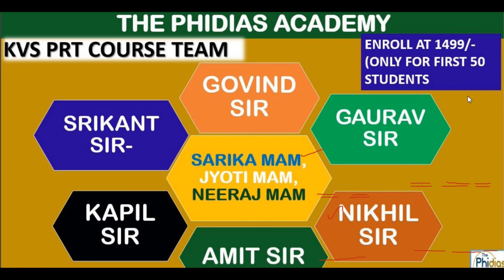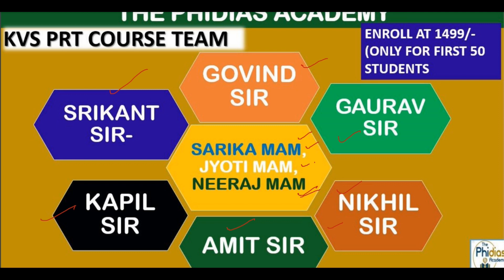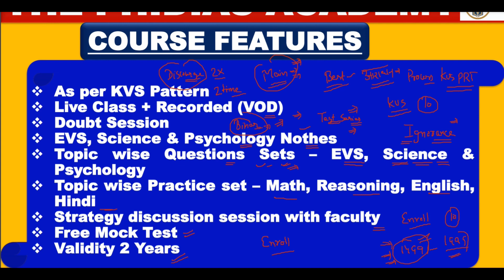KVS PRT Course features || Best Team|| Best Content || Student Friendly fee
PLAYLISTS LINKS -

DAILY CURRENT AFFAIRS BY KAPIL SIR